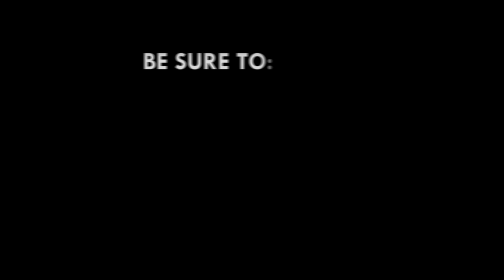Fans boo Emmanuel Tagoe as he claims to be best boxer in Ghana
Tagoe was speaking at the launch of Asamoah Gyan Fight Night, Tuesday.